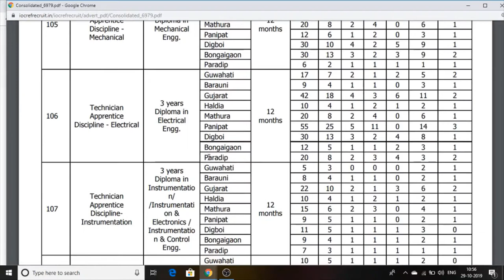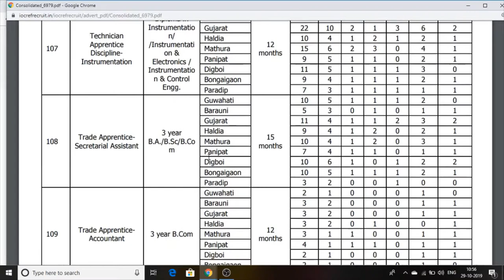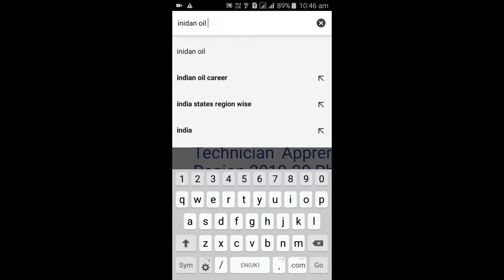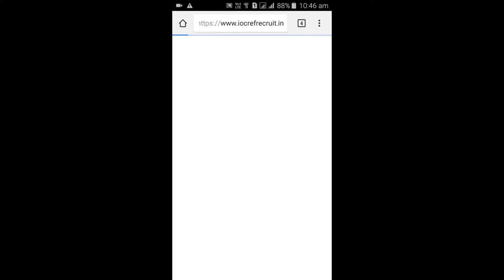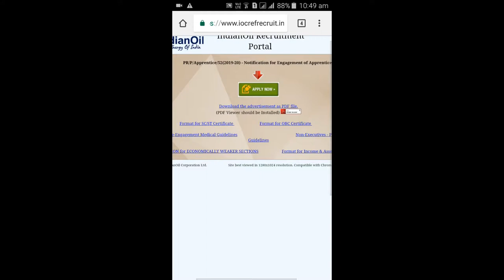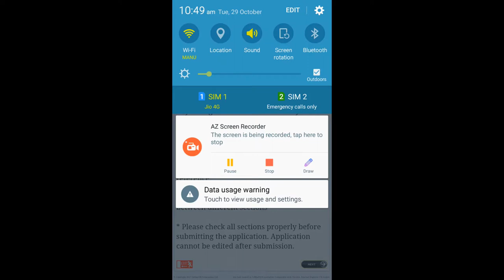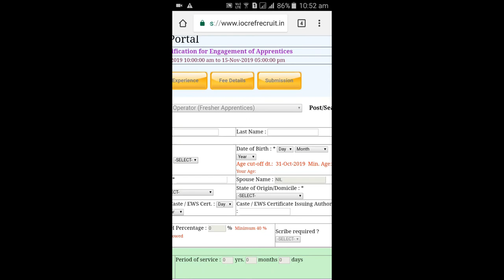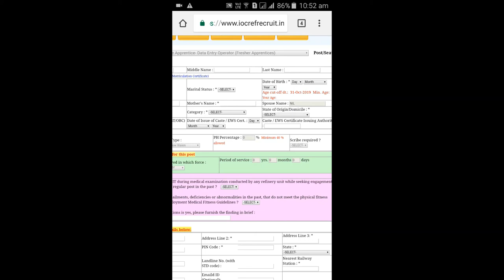[Indian Oil Corporation]Limited Jobs Mobile Se Post Ko Fill Karo2019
hello dosto yeh video main indianoiljobs ki taraf se aayi job vacancies ki puri details hai aap yeh post aone mobile par ghar baith ke free main fill kr sakte ho.

all 10th12thb.aITI Diploma Bsc candidate is form ko apply kar sakte hain